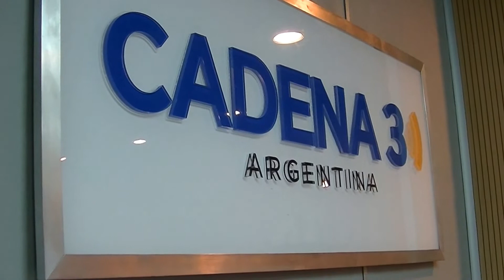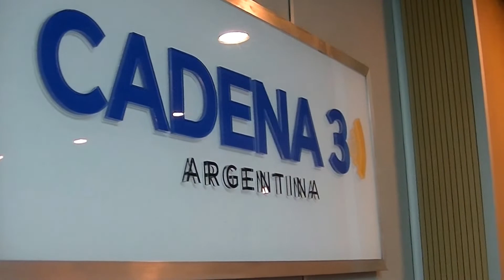GUILLERMO HEMMERLING Y DR. NOGALES MENDOZA EN HISTORIAS DEL CONSULTORIO DE TABAQUISMO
TRASCEDENTAL TESTIMONIO Y MENSAJE de Marcelo de 65 años de edad, fumó desde los 8 años, promedio de 40 cigarrillos por día, nunca dejo la adicción, intento varios tratamientos sin éxito.
Llega con antecedentes de dos infartos (el último los primeros días de febrero de 2016), tres stent coronario, dos bypass en miembros inferiores, enfisema, diabético, etc.
TRATAMIENTO: iniciamos el 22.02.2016, únicamente con 6 sesiones de Láser-terapia.

 “NO ESPERE A TENER UNA ENFERMEDAD  ¡DEJE DE FUMAR AHORA!”
NOTA: tome este artículo de manera informativa, ante cualquier síntoma que padezca concurra a su médico.

Dr. M. Nogales Mendoza
Médico experto en Tabaquismo
“Viva la Radio” Cadena 3-Argentina
IMPORTANTE: este artículo es de responsabilidad del Dr. Nogales Mendoza, se puede reproducir, citando  siempre la fuente así evitarse molestias legales.